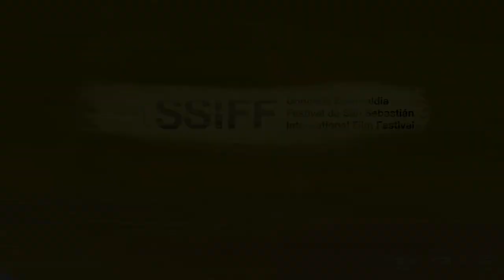69 Festival de cine de San Sebastián - Clip 7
Fragmento de entrevista con Gaspar Noé – Director de cine argentino – francés presenta en el festival de San Sebastián “Vortex”.
Reseñas de las películas:
“La abuela” de Paco Plaza. España – Francia. 2021.
“Vortex” de Gaspar Noé. Francia. 2021.
“Quien lo impide” de Jonás Trueba. España. 2021.